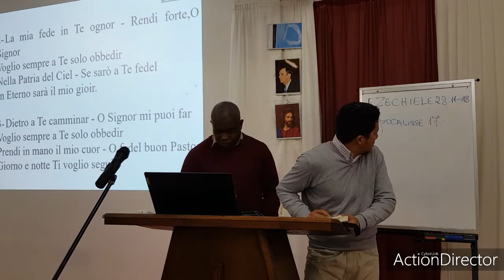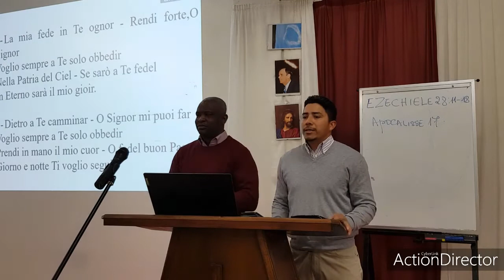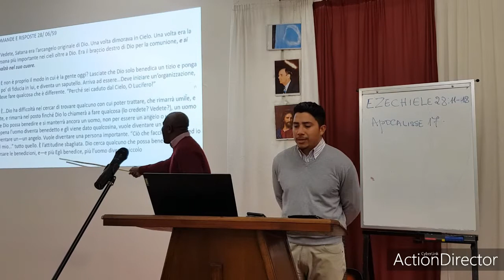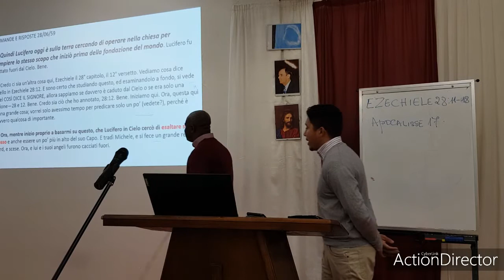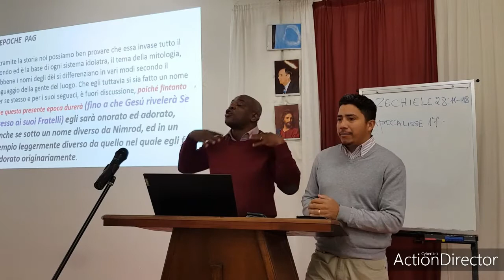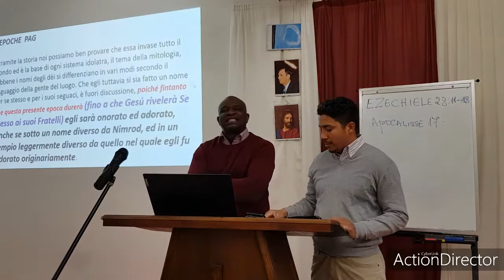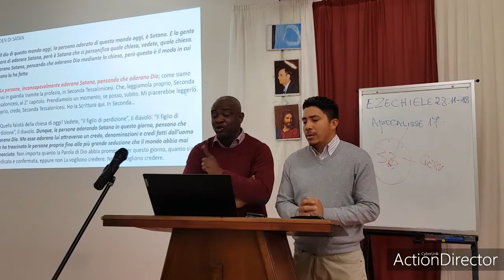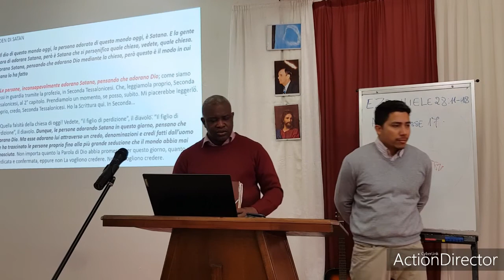I TRE OBIETTIVI DI NIMROD